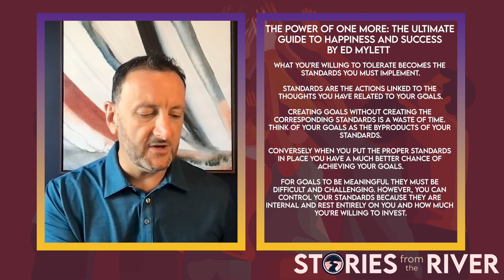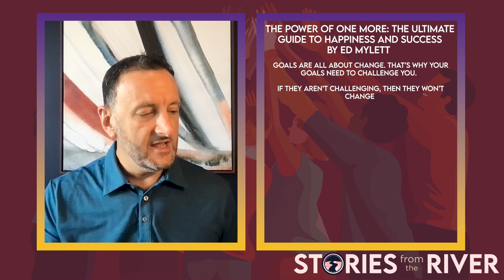Leaving Drift Behind: How Goals and Standards Propel You Forward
Welcome back to Stories From the River! In this solo episode, host Charlie Malouf discusses the importance of setting goals and standards to create energy and momentum in life. He references Ed Mylett's book "The Power of One More," which emphasizes that goals are a life force that transfers energy into action. Charlie shares his personal experience of setting a wellness goal four years ago and how it created energy and accountability for him. He also highlights the importance of having standards as the delivery mechanism for achieving goals.

Charlie then talks about the concept of "drift," which is the number one reason people aren't living a life they love, according to Michael Hyatt. When people lack clear goals and vision, they tend to drift away from a meaningful and significant life. Charlie emphasizes the importance of being intentional about setting goals, whether they are personal, spiritual, health-related, or career-oriented. He also shares his own experience of starting the "Stories from the River" podcast and how it has grown over time. Finally, he touches on Broad River Retail's recent recognition as the Home Furnishings Retailer of the Year and the company's new five-year plan to continue challenging themselves and tapping into their potential.

Tune in on Thursday for a talk on the Olympic mindset!

Books and podcasts mentioned:

The Power of One More: The Ultimate Guide to Happiness and Success - Ed Mylett

The Vision Driven Leader: 10 Questions to Focus Your Efforts, Energize Your Team, and Scale your Business - Michael Hyatt

00:00 Introduction
03:00 Goals and standards
05:19 Inspiring excerpts
07:50 Standards
11:14 Sentiments about standards
13:13 When you get off track
14:50 Goals, standards, and drift
17:57 Current and new goals
20:52 Conclusion